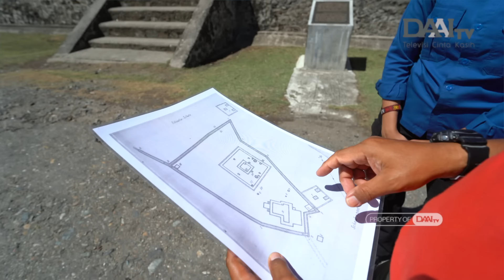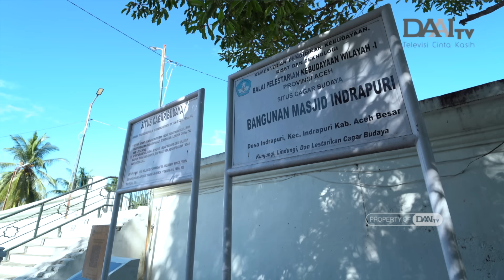Jelajah Aceh Besar | POTRET